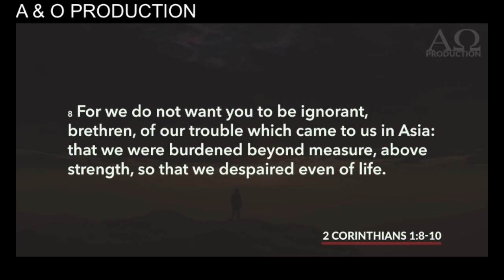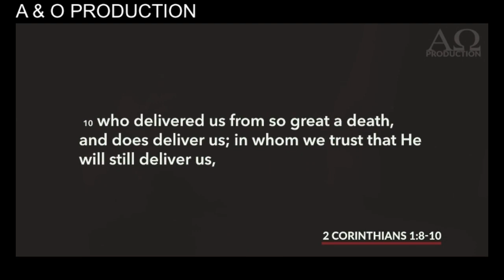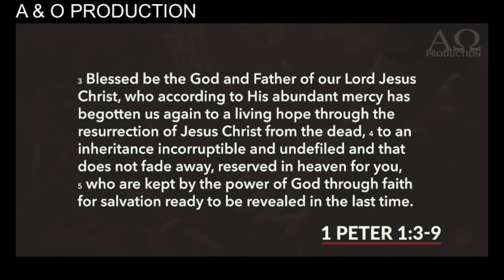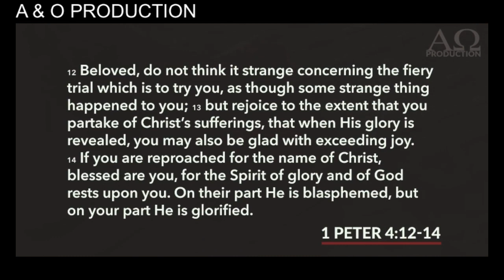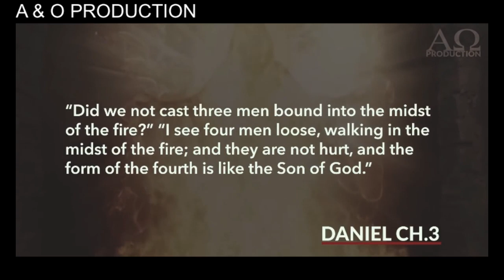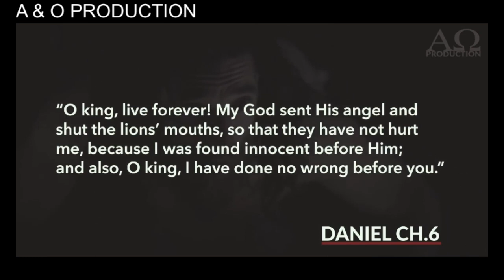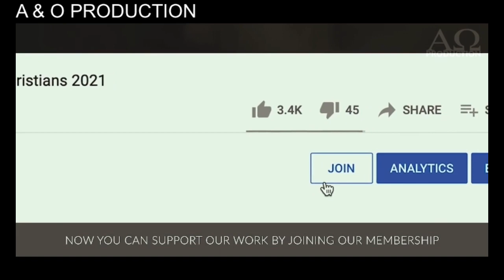Carter Conlon- W dolinie Cienia Śmierci [w czasie trudności i zmagań]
Bardzo polecam wszystkich tym, którzy są w miejscach gdzie ludzie ze względu na to, że jesteś chrześcijaninem robią wszystko by Cię zdyskredytować, znieważyć czy ośmieszyć... ale pamiętaj kto jest Twoim Bogiem i to, że on zawsze ma cel...
pozdrawiam.